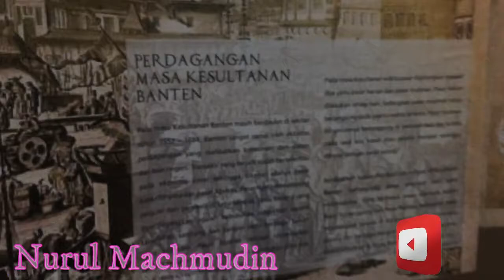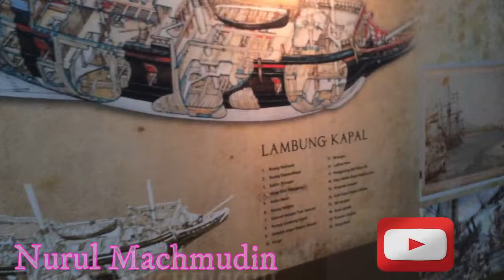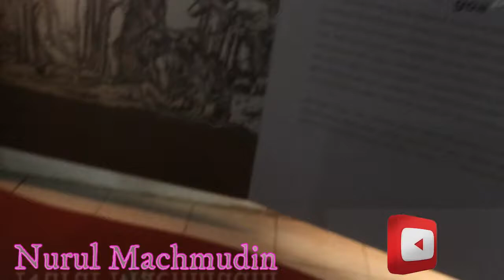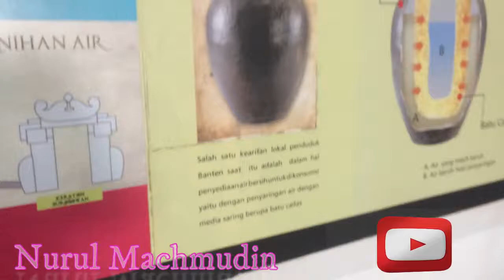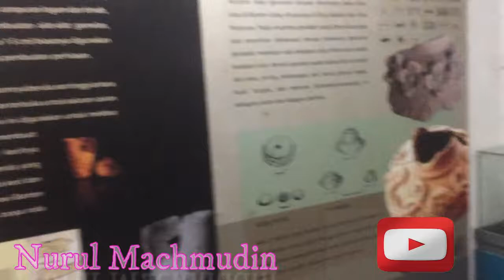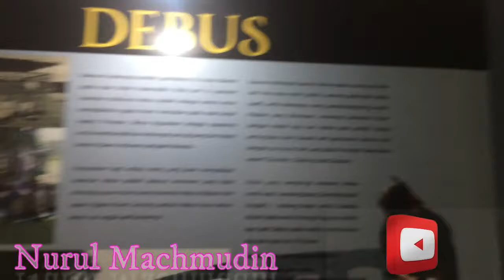Liburan kunjungi Museum Purbakala Kesultanan Banten l Museum Banten Lama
Melihat Museum Purbakala Sultan Agung l Museum Banten Lama : Museum Situs Kepurbakalaan Banten Lama mempunyai luas tanah kurang lebih 10.000 m2 dan bangunan kurang lebih 778 m2. Dibangun dengan gaya arsitektur tradisional Jawa Barat
Dari sekian banyak benda-benda purbakala yang menjadi koleksinya, benda-benda tersebut dibagi menjadi 5 kelompok besar, yaitu : Arkeologika, Numismatika, Etnografika, Keramologika, dan Seni rupa.